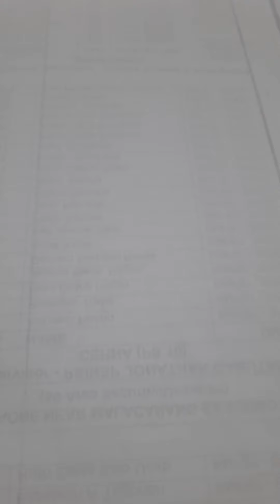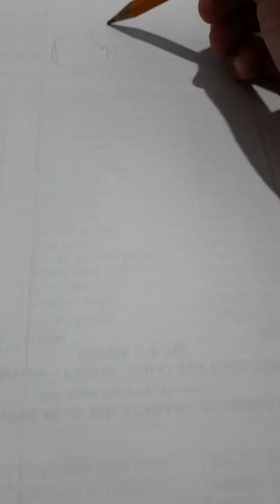How to draw a cute school girl and boy by pen?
illustrated above are easy way drawings of girl and boy.